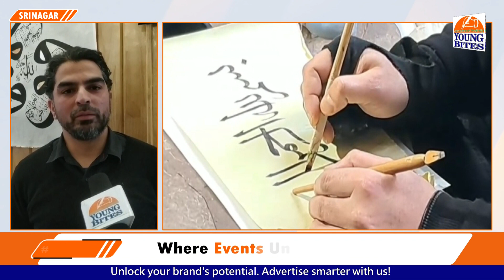Joint Director Kashmir, Parvaz Sajad Ganie,inaugurates calligraphy Exhibition exhibition in Srinagar